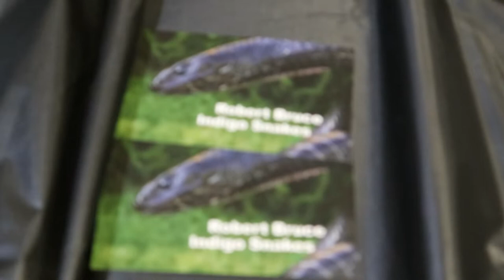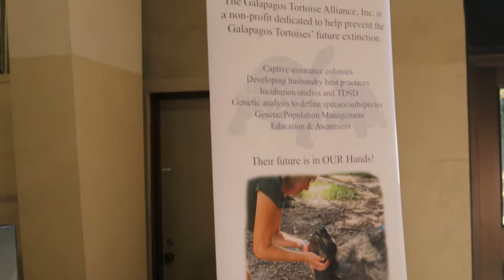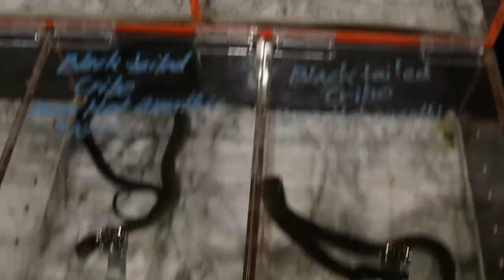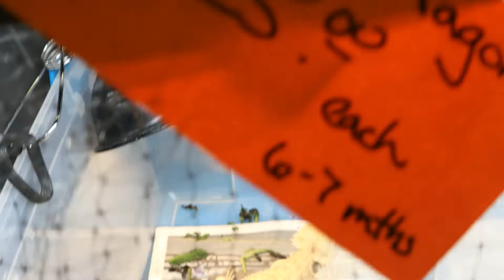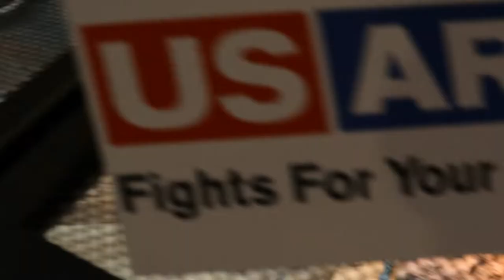reptile super show Pomona august 2022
I was able to attend this show and had a great time.